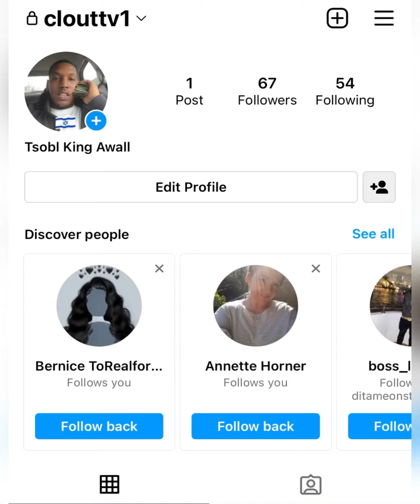“Muwop” 😨 Updated JAIL Photo In Cook County Jail 👮🏿‍♂️ // Is Muwop Guilty In FBG Duck Case?